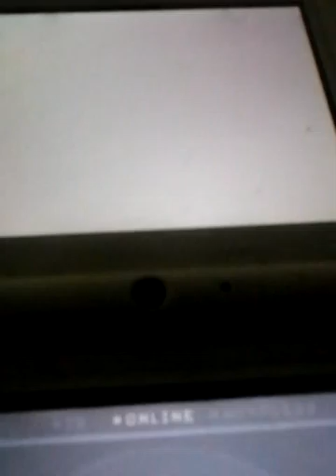Pokemon black 2 part 3